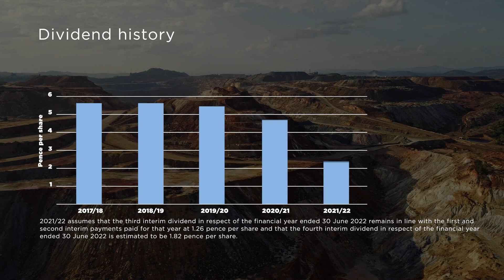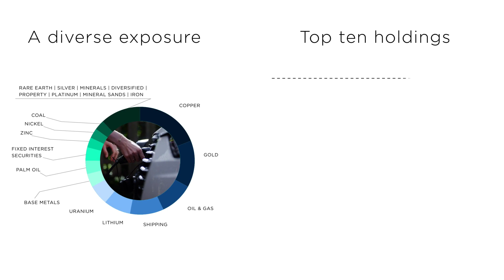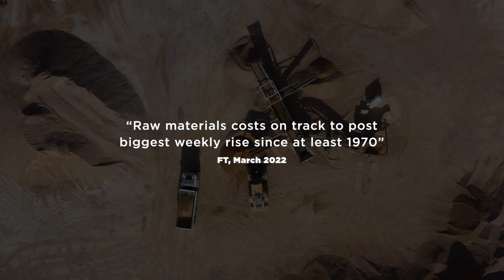CQS Natural Resources - Investor overview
CQS Natural Resources is an investment trust which is focused on mining and energy. The trust primarily invests in small-mid caps where it believes better value can be found.

CQS Natural Resources Growth Income PLC is listed on the London Stock Exchange with the ticker / identifier LON: CYN.

The information contained in the video has been compiled from sources believed to be reliable but no warranty, expressed or implied, is given that the information is complete or accurate nor that it is fit for a particular purpose. All such warranties are expressly disclaimed and excluded. Any opinions, recommendations and forecasts referred to may have been superseded and thus not necessarily be the current opinions, recommendations and forecasts of that analyst/broker. These notes are not an offer to buy or sell, or a solicitation of an offer to buy or sell, the securities mentioned.